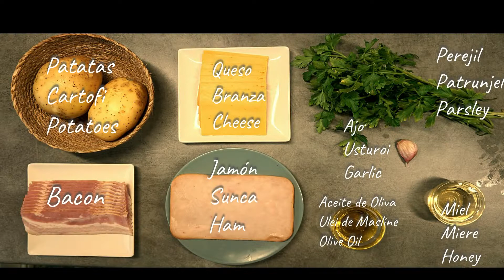patatas acordeón - cartofi acordeon - accordion potatoes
Recetas Fáciles
Retete Usoare
Easy Recype